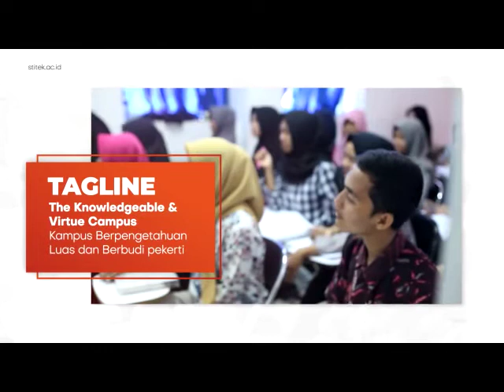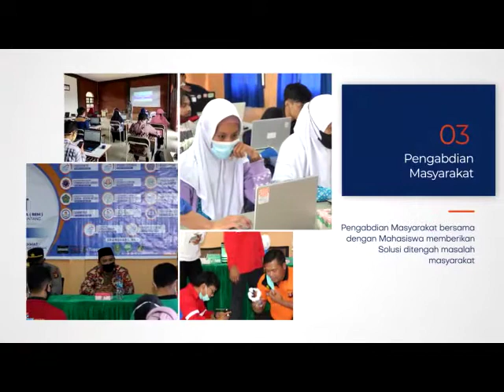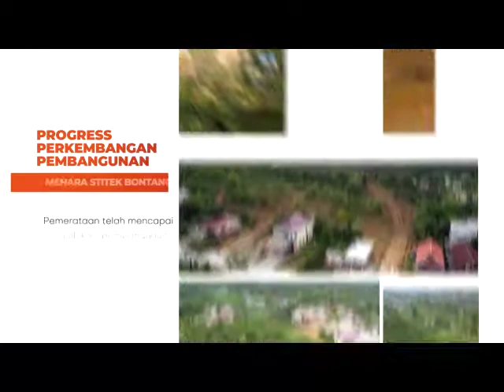Perjalanan dan Transformasi STITEK Bontang tahun 2030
Humas STITEK Bontang